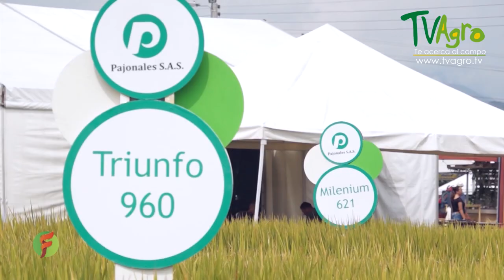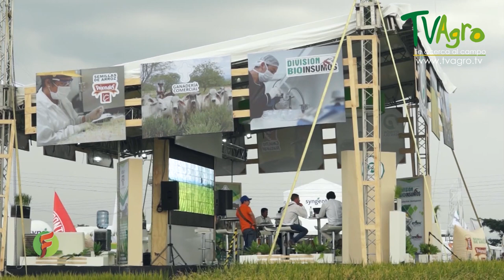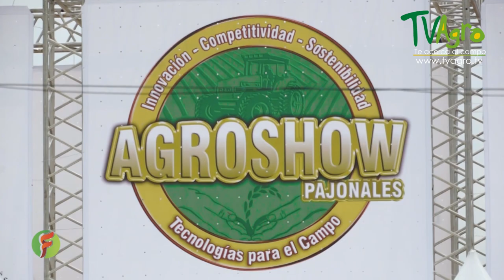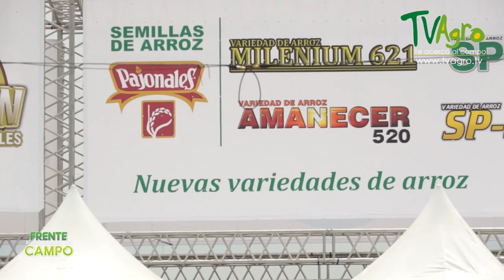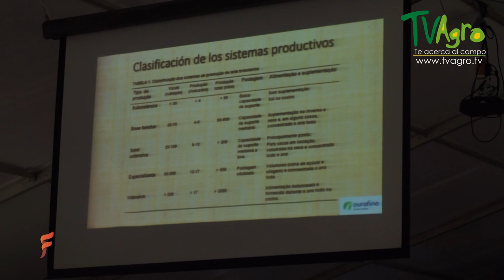Feria AgroShow Pajonales 2018 -TvAgro por Juan Gonzalo Angel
Alguna vez te has imaginado una Colombia agrícola competitiva y rentable de manera permanente, donde la interacción empresarial esté presente en todas
las actividades del campo, un permanente polo de desarrollo y de negocios con planes de producción, mercado y sobre todo, de innovación y tecnología.

Ese es el campo que todo soñamos y que entre todos podemos construir con las marcas más representativas en producción de semillas, maquinaria, equipos e insumos agrícolas, las cuales en 10 años de trabajo han hecho de Agroshow Pajonales, la primera feria a campo abierto especializada en el sector agropecuario.

Agroshow Pajonales es un ambiente que respira puro campo…, con cultivos previamente sembrados, con muestras de moderna maquinaria y equipos para el agro, con exposiciones de razas de ganadería de primer nivel.

Un modelo ferial dinámico, donde la modernización y la investigación son una constante, con una amplia participación de compañías de diferentes fines que complementan las actividades propias del campo.

Agroshow Pajonales es nuestra gran apuesta para mostrarle al país y a Latinoamérica las grandes potencialidades del sector agropecuario y contribuir a mejorar la productividad y competitividad de los agricultores, quienes viven en esta feria experiencias de primera mano, provenientes de diversas partes del mundo.

Nuestro reconocimiento a todas las empresas que nos han acompañado en estos 10 años y que nos han permitido decir más allá de la palabra gracias, vivirla a plenitud.